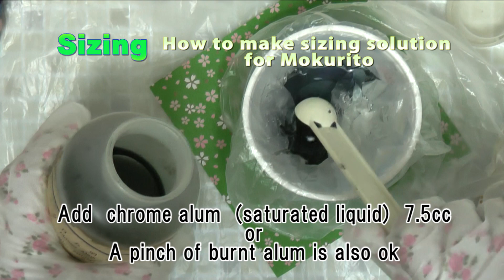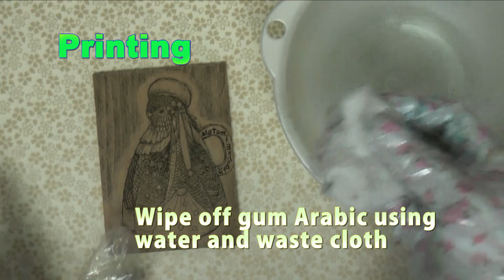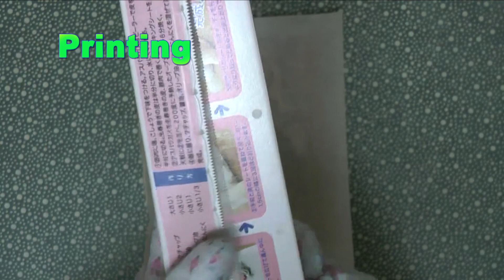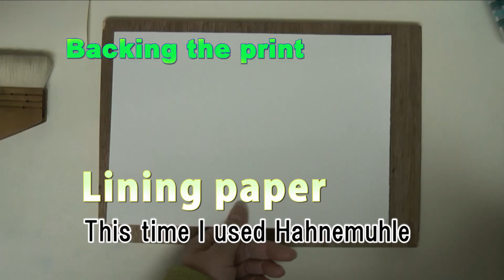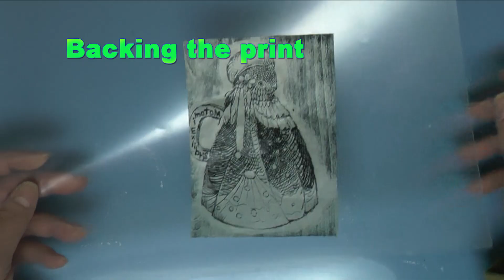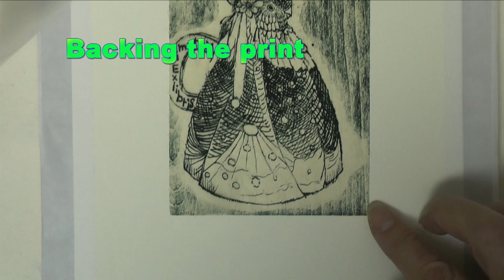Mokurito (Mokulito) LIVE 50 Hand-printing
技法書出版のお知らせ
木リトLIVEをご覧いただきありがとうございます。
この度、2024年７月11日に玲風書房より技法書を出版いたしました。
日本で生まれた３種類の木版リトグラフと紙版への応用方法などを解説しています。
また開発中のゼラチンを使う方法や一枚から複数の色版を作成する方法も紹介しています。

本のタイトル
『木版リトグラフの技法―紙版リトグラフへの応用―』
体裁／Ｂ5判 ／総192頁（オールカラー）
キャンディばれん型紙付き
定価 3,740円　（本体 3,400円）
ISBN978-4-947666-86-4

玲風書房の㏋、及び全国の書店、Amazonや楽天などからもお申込みいただけます。
ぜひお手に取ってご覧ください。

Mokurito (Mokulito) is lithograph using wood instead of stone as the plate.
Mokurito was developed by Professor Seishi Ozaku (currently Tama Art University Emeritus Professor) before more than 40 years in Japan.

I have been making Lithograph on the Wood, called Mokurito (Mokulito) since 1994..

 MOTOMI TSUNODA Biography
1985　B.F.A (print-making) Josibi University of Art and Design
1987　M.F.A (print-making) Tama Art University
1994    Cultural Affairs Art Internship

Exhibition and Workshop abroad titled MOKURITO (Lithograph on the Wood )

2004 Lithograph on Wood the Japanese Way, Museum Literackie Henryka Sienkiewicze/ Center of Japanese Information and Culture, Poland/ ’05,’06, rounds of Poland

2008 Exhibition and Workshop of Lithographs on the wood by Japanese twenty-five artist, Istitut Giapponese di Cultura, Rome, Italy

2010  Exhibition of MOKURITO, Biblioteca de México José Vasconcelos、Mexico city, Mexico

2014　Workshop of Lithographs on the wood, Hanshan Normal University, Chazou Guandong, China

木リト、木によるリトグラフは様々なやり方がありますが、この動画では私のやり方や様々は試みをご紹介しています。

作り手のアイディアを沢山加味出来るところも木リトの楽しいところです。